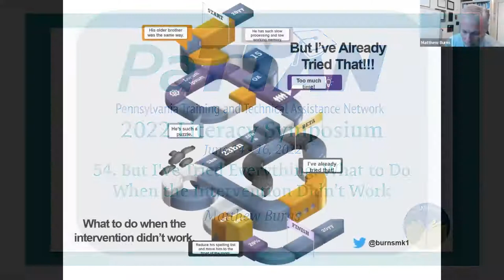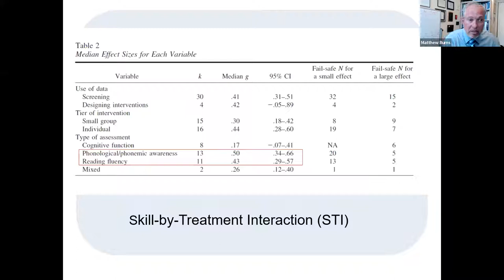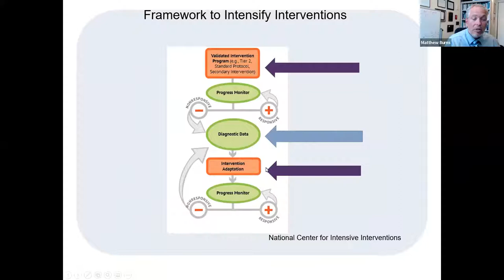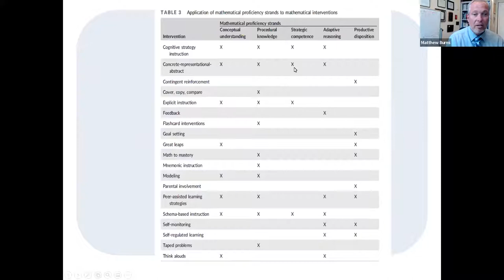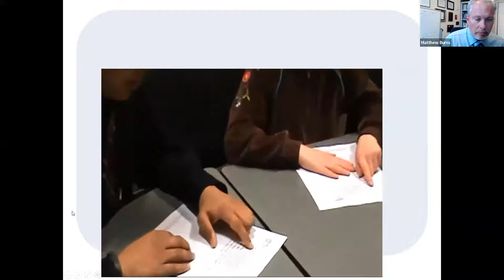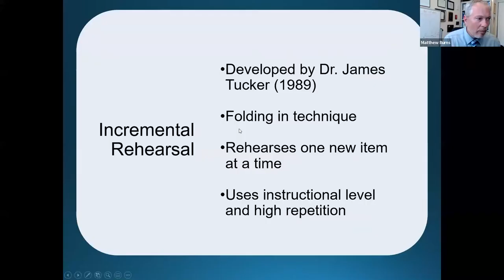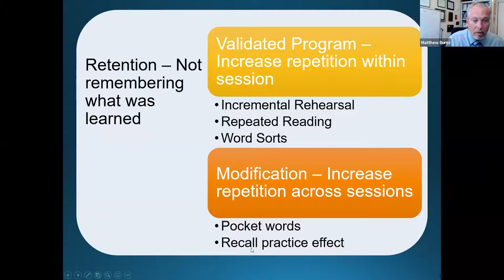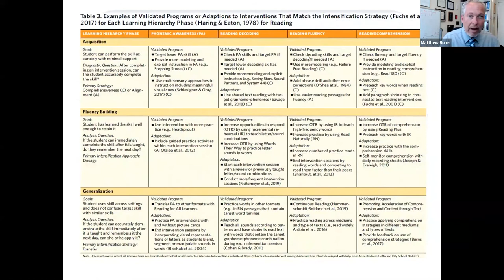54. But I've Tried Everything | 2022 Literacy Symposium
54. But I've Tried Everything: What to Do When the Intervention Didn’t Work

But, I’ve already tried that? Every participant has heard that at a problem-solving team meeting from a frustrated teacher. Many intervention intensification efforts are not successful because they do not address what the student actually needs. This session will demonstrate a data-based framework to intensify reading interventions based on the Taxonomy for Intervention Intensification. Participants will leave with intervention strategies and decision-making processes that are research-based and can be implemented the very next day.

Dr. Matthew K. Burns is the College of Education Herbert W. Schooling Professor and a Professor of Special Education at the University of Missouri. Dr. Burns has published over 200 articles and book chapters in national publications, and has co-authored or co-edited 15 books. He is a Past Editor of School Psychology Review and Assessment for Effective Intervention. Dr. Burns is one of the leading researchers regarding the use of assessment data to determine individual or small-group interventions, and has published extensively on response to intervention, academic interventions, and facilitating problem-solving teams. In addition, Dr. Burns was also a practicing school psychologist and special education administrator before becoming an academic, and served on the faculty of the University of Minnesota for 10 years and Central Michigan University for 5 years. He received the 2020 Senior Scientist Award from Division 16 (School Psychology) of the American Psychological Association.